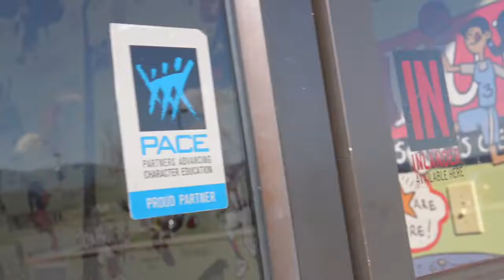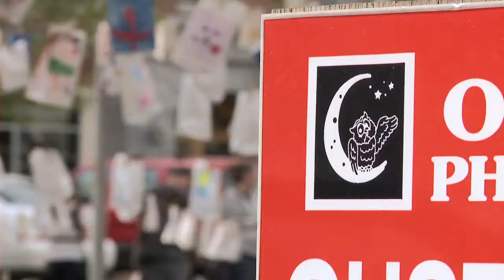PACE In the Community HD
PACE is a grassroots Spokane Valley, Washington initiative to promote the importance of good character through partnerships with schools, businesses, public agencies, residents, faith based organizations and community service groups. Working from a common list of monthly character traits, partners promote and integrate each trait into the regular activities of the organization.

PACE Mission Statement: PACE inspires and supports exceptional character through education, community partnerships and recognition

PACE Vision Statement: PACE envisions communities of exceptional character.